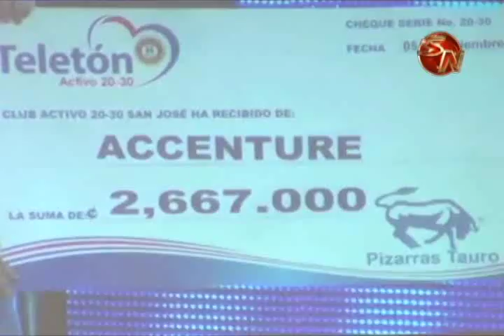Hospital de Osa sera beneficiado este año con la Teleton